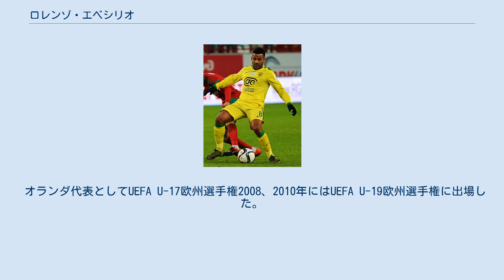ロレンゾ・エベシリオ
FCモルドヴィア・サランスクの選手
ロレンゾ・レロイ・エベシリオ（Lorenzo Leroy Ebecilio, 1991年9月24日 - ）は、オランダ・ホールン出身のサッカー選手。
 2010年からオランダのアヤックス・アムステルダムに所属し、同年12月12日に行われたフィテッセ戦でリーグデビューを飾った。
2013年1月、出場機会を求めてウクライナのFCメタルルフ・ドネツィクに移籍、同クラブと3年契約を結ぶ。
2013年6月5日、アゼルバイジャンのガバラFKに1年契約で移籍した。
 2015年7月7日、FCアンジ・マハチカラと3年契約を結んだことが発表された。
 2017年1月にアンジとの契約を解除。
同月26日にキプロス・ファーストディビジョンのAPOELニコシアに2年半の契約で加入した。
 2018年6月29日、セルビアのレッドスター・ベオグラードに移籍し、1年半の延長オプション付きの2年契約を結んだ。
 2019年7月27日、ジュビロ磐田へ完全移籍することが発表された。
 2020年3月3日、日本サッカー協会選手契約書の第9条①-(5)クラブの秩序風紀を著しく乱す行為、並びに第2条 履行義務の度重なる違反があったとして、2020年2月29日付でジュビロ磐田が契約解除したことを発表した。
 オランダ代表としてUEFA U-17欧州選手権2008、2010年にはUEFA U-19欧州選手権に出場した。